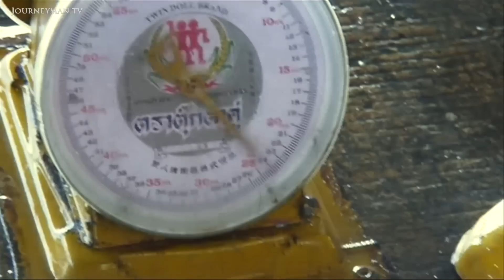Over-fishing In The Pacific Islands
Grinding Nemo : Pacific island nations have called for greater control over destructive fishing methods and overfishing, which they say are threatening our ecosystem, the life of local fishermen and a multi-billion industry.

"It's up to the big fishing nations to show the world what they are going to do", says Palau fisheries official, Nanette Malsol, who leads a bloc of Pacific island nations this week. At the start of the tuna fisheries conference in Manila she has argued that large countries must urgently curb the use of destructive fishing methods. Most controversial are 'fish aggregation devices' which attract many fish species to one spot where they become easy prey to the fishermen. So where tuna are the fishermen's target, sea turtles, sharks and juvenile fish also get killed and discarded. "The fishing industry is being allowed to gamble with the health of the ocean, and it is time for governments to require full accountability."This shocking investigation also reveals how Burmese workers are virtually imprisoned on multinational fishing boats and suffer inhuman conditions. "They don't really care how local people survive".

Ecology Film Unit/Ecostorm – Ref. 5687